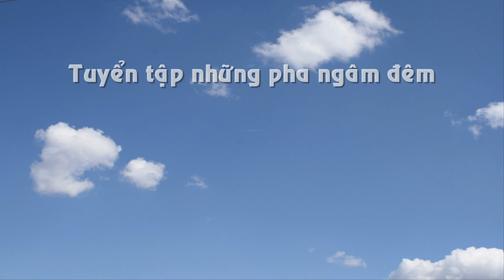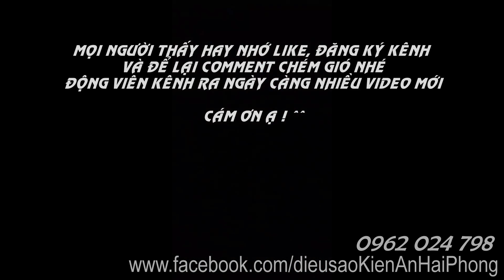Sáo diều Kiến An - Tuyển tập những pha ngâm đêm vang bóng một thời - Diều sáo Vietnam Kite Flute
Chất lượng, giá cả cạnh tranh, bảo hành uy tín đảm bảo trong vòng 5 năm qua

MÔ TẢ :  Sáo diều Kiến An Tuyển tập những pha ngâm đêm vang bóng một thời Diều sáo Vietnam Kite Flute

Diều sáo - sáo diều Kiến An Hải Phòng
+ ALBUM sáo diều tiếng MÁY CƯA nặng và cực nặng của diều sáo - sáo diều Kiến An Hải Phòng
+ ALBUM sáo diều tiếng MÁY CƯA trung bình của diều sáo - sáo diều Kiến An Hải Phòng